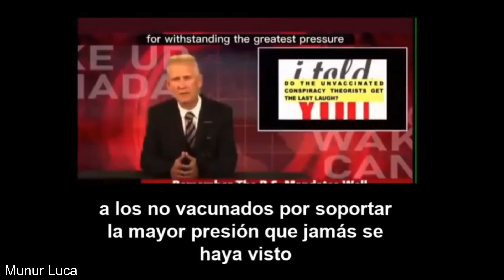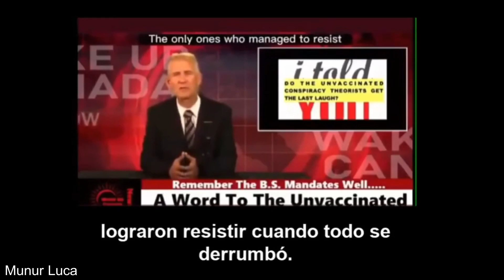MESSAGGIO PER I NON VACCINATI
màs informaciòn o più info
Iru NUR PARA TODOS